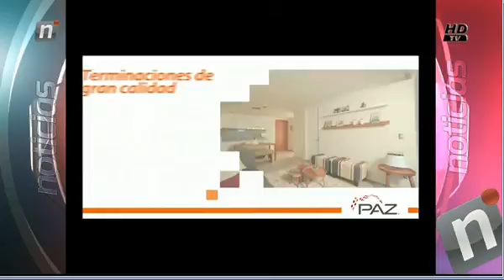INMOB PAZ NOT CENTRAL TANDA 4 MIERCOLES 13 ENERO